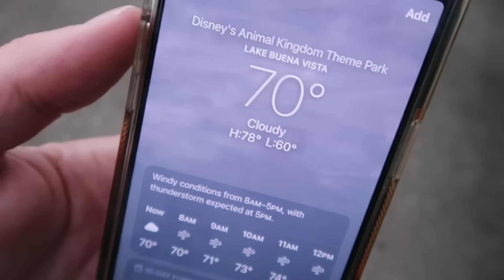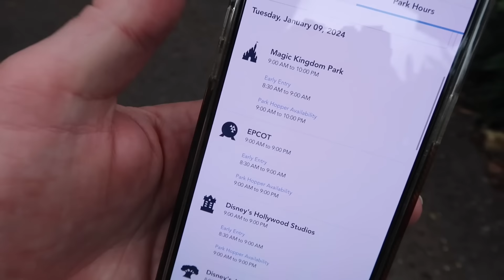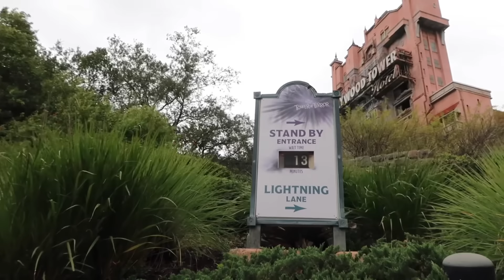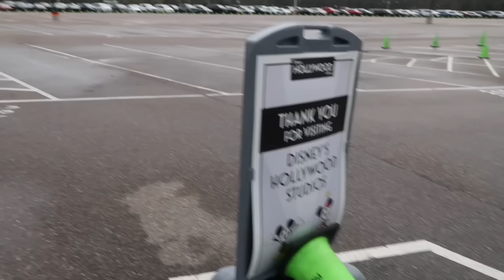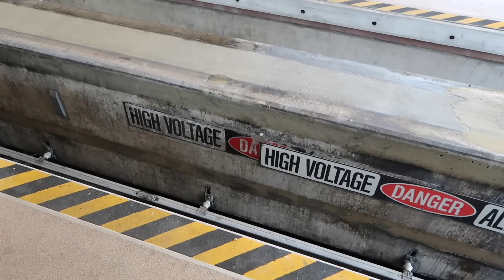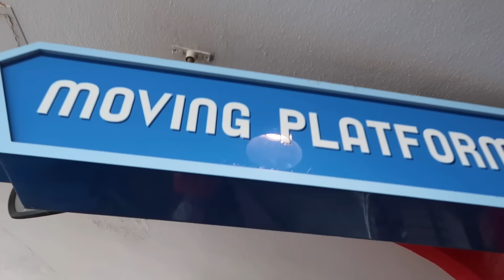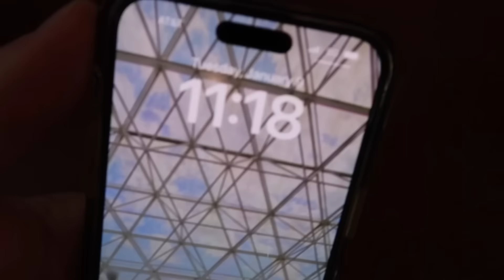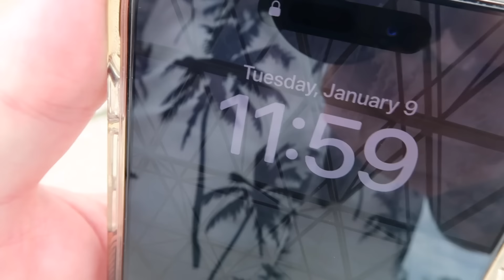Disney World Park Hopping Mornings Are Finally BACK- All 4 Parks & 4 Rides In 4 Hours / Done By Noon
All Day Park Hopping Returns to Disney World